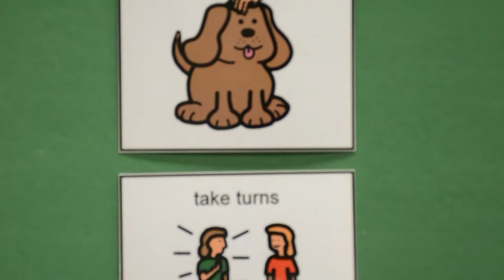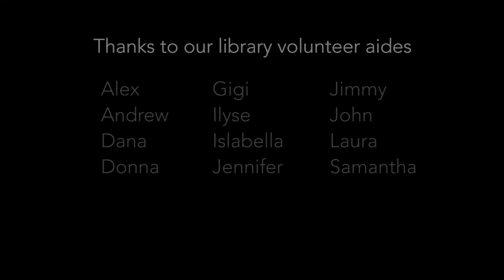Rainbow Therapy Time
Rainbow Therapy Time is one of many programs Skokie Public Library offers specifically for youth with disabilities. Rainbow Animal Assisted Therapy dog handlers and library volunteers facilitate interaction between children and trained dogs on a monthly basis.